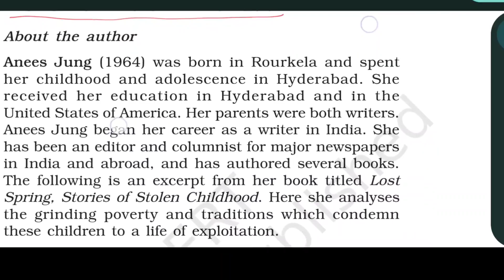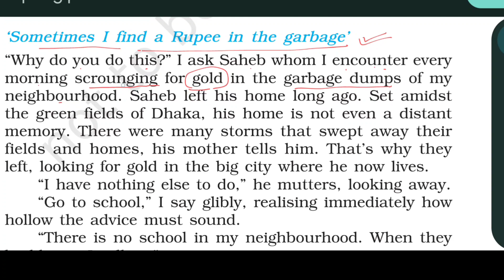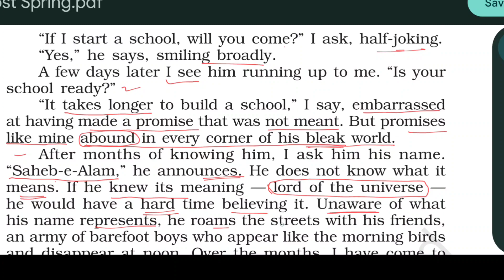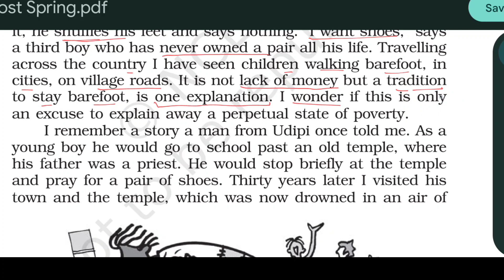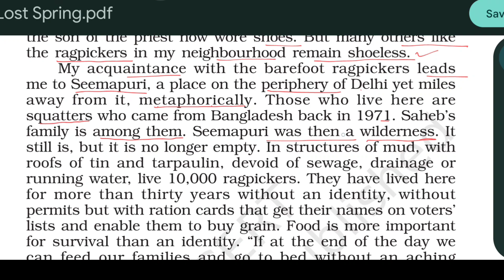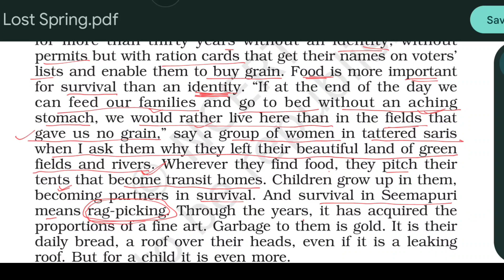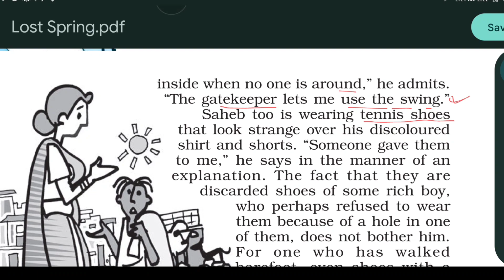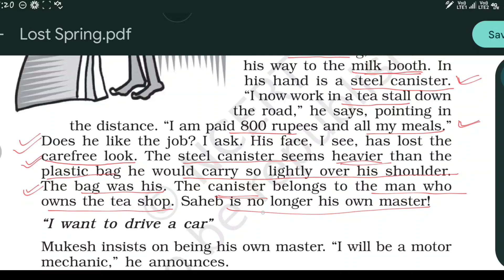Lost Spring Class 12 part 1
lost spring
lost spring class 12 in English
lost spring class 12 summary
lost spring class 12 in Hindi summary
lost spring part 1